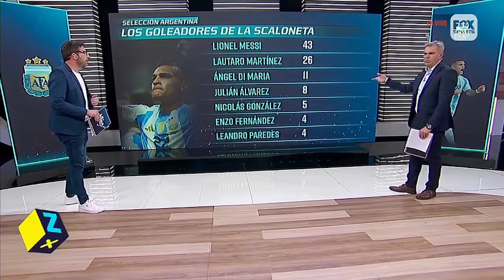¿JULIÁN ÁLVAREZ AL BARCELONA? LOS PRINCIPALES GOLEADORES DE LA ERA SCALONI | LA ZONA CENTRAL